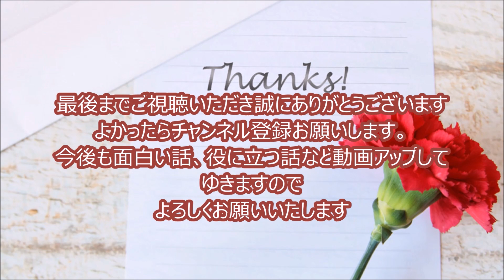【supreme転売オワコン】ハイブランド安く買って儲けるポイント